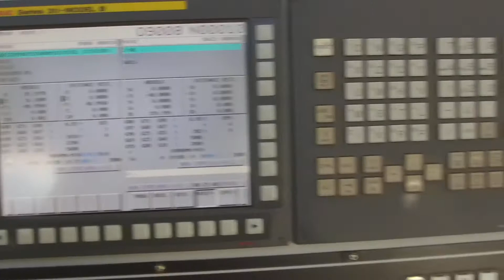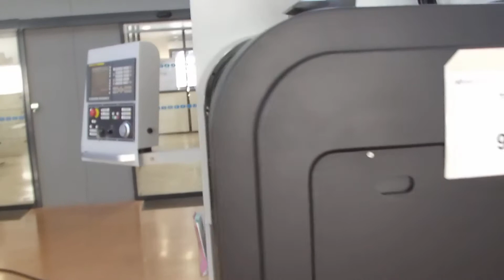TORNOS GT26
TORNOS GT26 selling by RDMO.